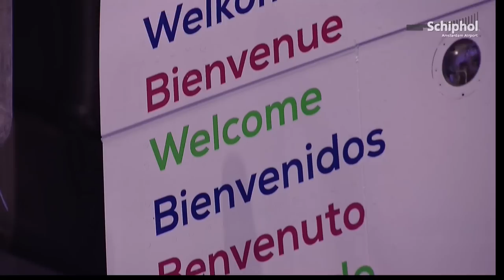Transavia presenteert nieuwe look op Schiphol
Heb jij 'm al gespot? De nieuwe look van Transavia. Het eerste vliegtuig met de nieuwe beschildering landde 25 januari op Schiphol. Alle vliegtuigen van Transavia krijgen de komende jaren deze nieuwe kleuren.